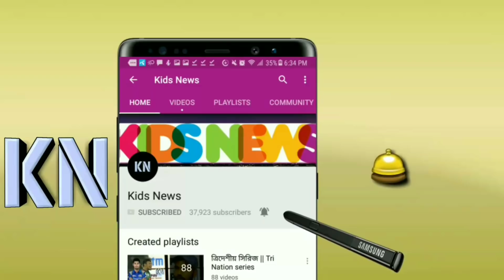রেকর্ড! রেকর্ড! ফাইনালে হেরেও আইপিএলে জোড়া রেকর্ড গড়লেন সাকিব আল হাসান! | CSK vs SRH | IPL Final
বিস্তারিত জানুন।